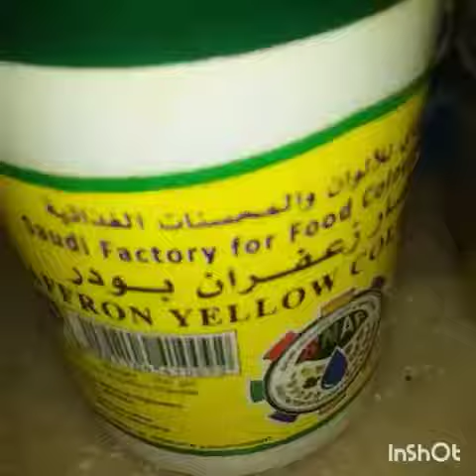How to make yellow rice